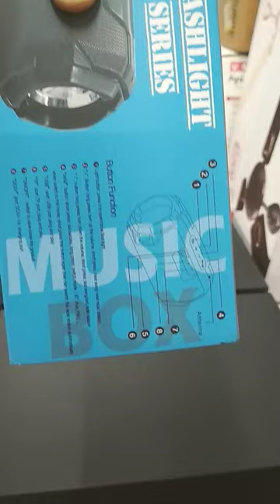Bluetooth speaker with torch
(BARKAT RAM AND SONS , Shop No-413 Railway Station Road , Krishna Markit , Near PNB Bank, YAMUNA NAGAR )
ALL TYPE OF
Home theaters
Bluetooth speakers
Dj speakers
Mic system
Single tower speaker
Double tower speaker
Party box
Chargebal trolley speaker system
Branded home theater under 2000
Bluetooth speakers under 500
Cheapest price speaker
Cheapest price woofer
Karaoke mic
Amplifiers
Unboxing | review  | testing | fact videos | trending videos | tricks and Unboxing | high quality sound